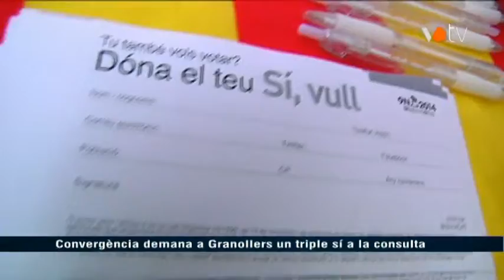VOTV - Convergència demana a Granollers un triple sí a la consulta